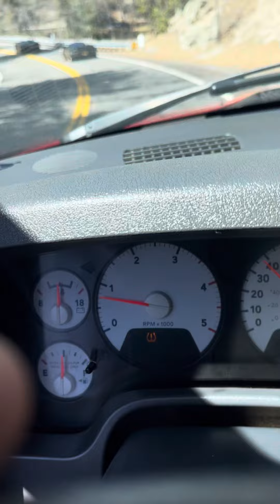Send it !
I can run with them 🤔😂